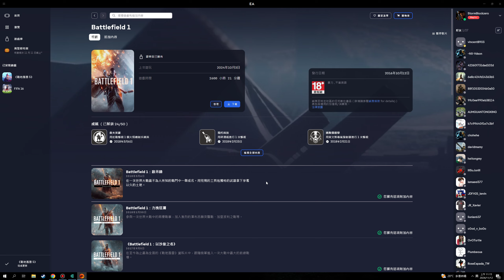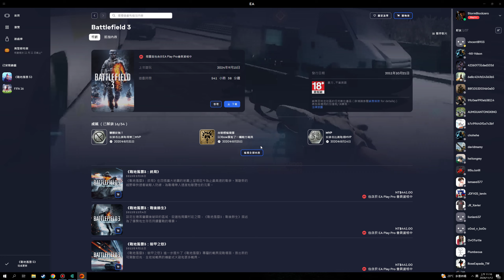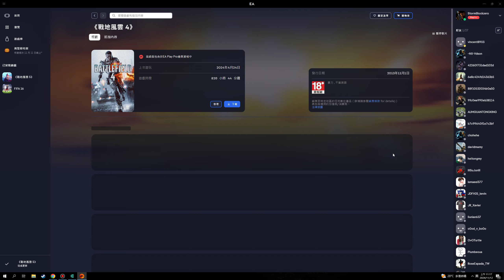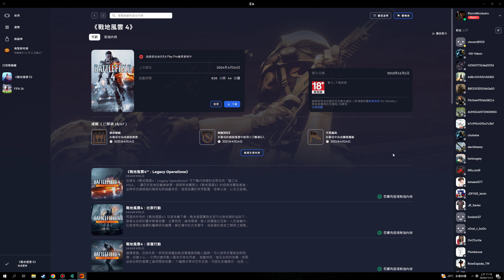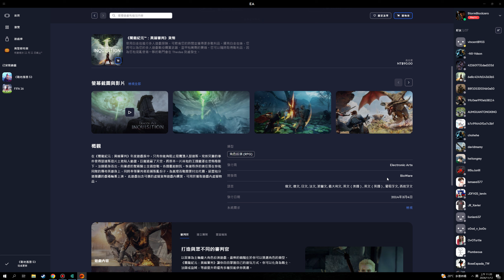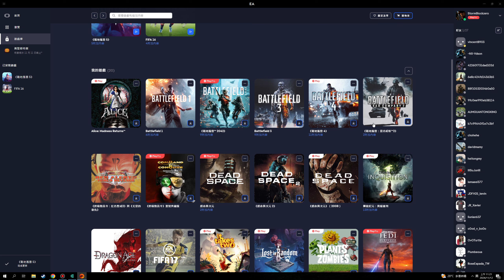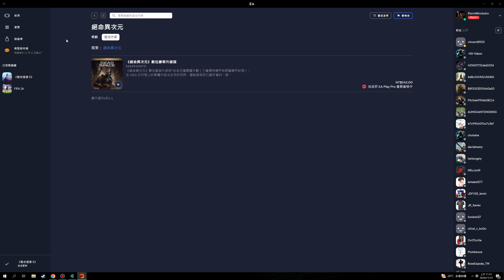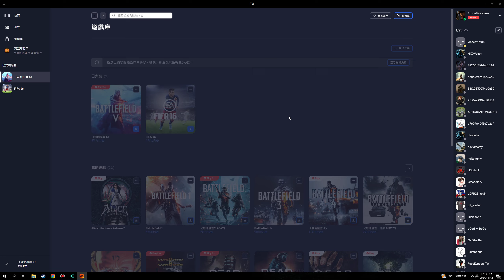說說對於美商藝電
電腦配置
機殼：烏鴉三代
螢幕:BenQ EX2710R 165HZ 1MS
主機板:華碩 TUF GAMING Z690-PLUS WIFI D4
CPU:i7 12700F
顯卡:EVGA 1080TI公版
記憶體:芝奇DDR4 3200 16GBX2 ARGB
SSD:WD1TBNVME 東芝500G
CPU散熱 貓頭鷹U12A
滑鼠:Zowei EC2 /EC2A備用
耳機:EPOS H6PRO/EPOS GSX 1000 2nd音效卡
FIFINE K688 USB/XLR動圈式電腦麥克風
FIFINE BM63 麥克風懸臂吊架
喇叭:R1280DB
電源：750W全漢工業 Hydro G PRO

自由網路創作者
遊戲資訊頻道
暗黑系列
FPS
鐵拳
真人快打
恐怖遊戲
RTS